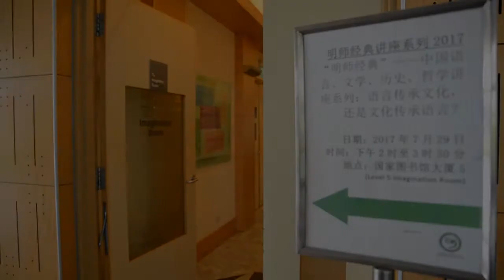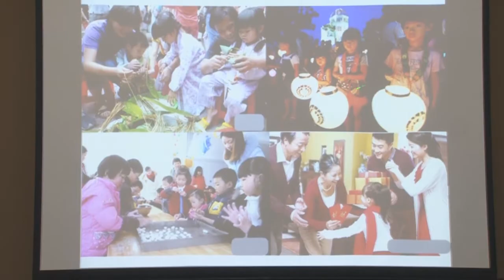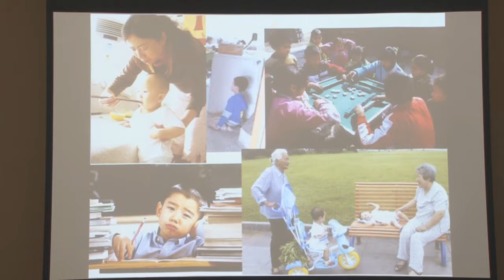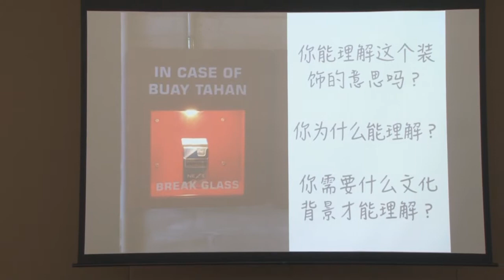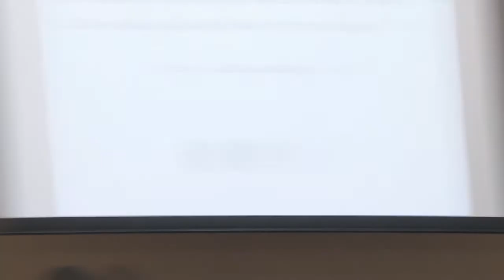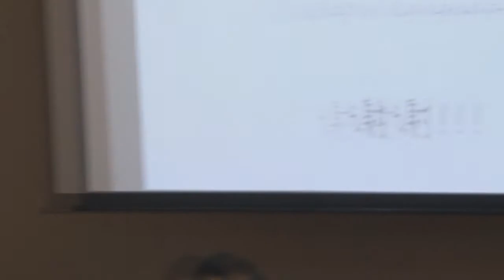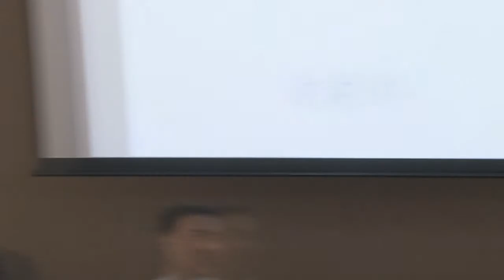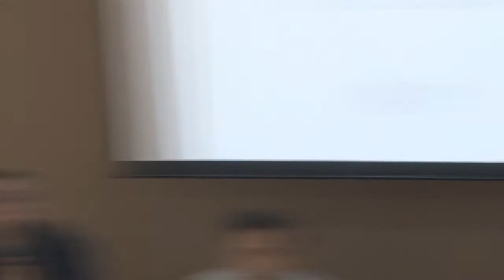“明师经典”——中国语言、文学、历史、哲学讲座系列：语言传承文化，还是文化传承语言？ 7月29日